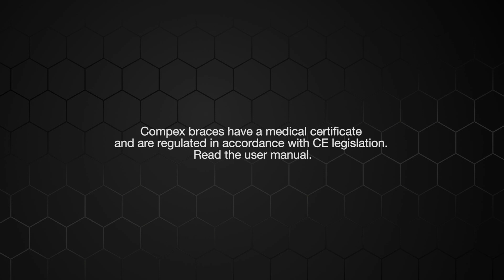Compex | Bracing & Supports | How to fit | Pinpoint knee strap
Pinpoint technology delivers comfortable and targeted support to help relieve pain